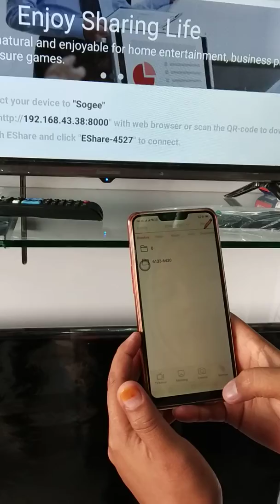Changhong tutorial cara2 menggunakan Sreen mirroring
Tipe:

- L32h2i (smart TV android) 2019

Fb. changhongindonesia
ig. changhongindonesia